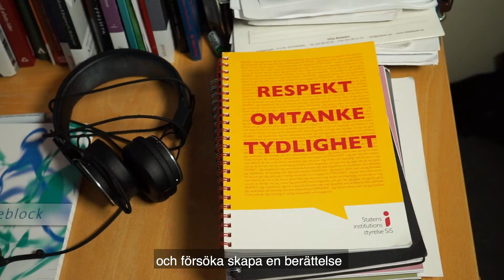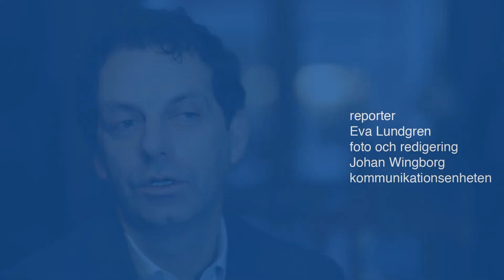Johannes Lunneblad, professor i pedagogik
Johannes Lunneblads forskning behandlar i huvudsak förskolans och skolans uppdrag i relation till det mångkulturella samhället. Han har speciellt intresserat sig för vad marknadsanpassningen av utbildningssystemet samt en ökad boendesegregation har inneburit för möjligheten att erbjuda alla barn en likvärdig utbildning.